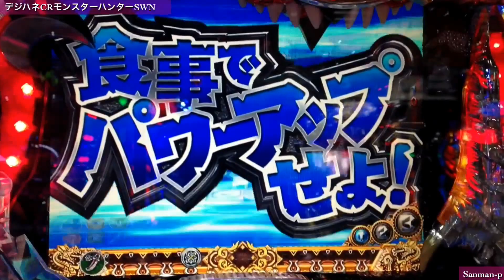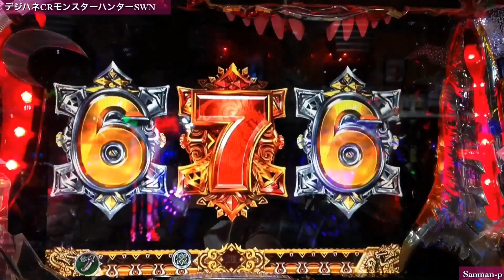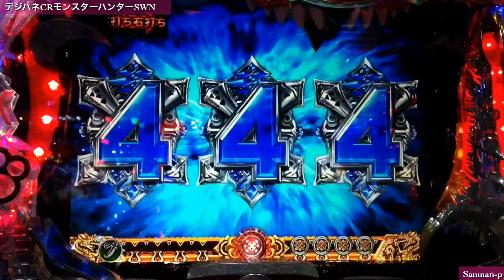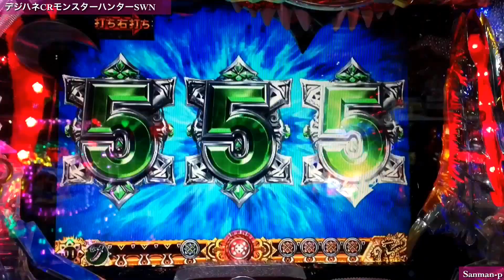【デジハネ CRモンスターハンターSWN】激アツ動画集⑤